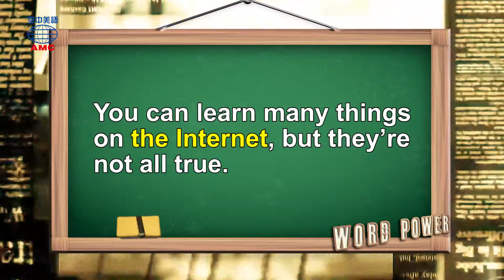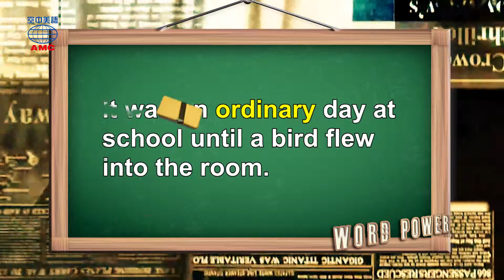2019年06月號 Unit 3-1【你訂閱了嗎？盤點臺灣 YouTube 名人】-Word Power